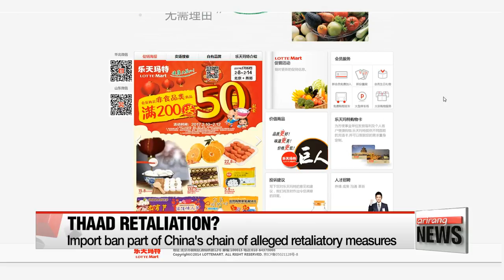Dozens of Korean companies included in China's recent import ban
The Chinese government has released a blacklist of foreign food and comestics companies... whose goods and services will be banned from China.
And the list includes dozens of Korean companies.
Some suspect this is a continuation of the months of economic retaliation China has taken against South Korea for deplyoying the THAAD missile defense system, which Beijing says is a threat to its security.
It appears China may be continuing its economic retaliation against Korea for deploying the U.S.-made THAAD missile defense system.
Among a total of 655 companies on China's import blacklist released this month... were twenty-four Korean firms.
According to the Beijing office of the Korea International Trade Association on Friday, their products are banned for having a record of being previously denied entry by China's customs office... and for a high number of reported cases of faulty or unsafe products.
This time, the targeting of Korean companies may be more subtle,... but on top of China's string of retaliatory measures in recent months,... it still stings.
In April, the Chinese authorities banned imports of more than 460 items,... most of them Korean food and cosmetics goods.
And that followed an import ban on more than 80 Korean products in March.
Although Korean retail giant Lotte is expected to have been dealt the heaviest blow by the measures,... a Korean embassy official in China denied that the latest blacklist has anything to do with the deployment of THAAD.
Instead, it pointed the finger at small Korean companies' tendency to ship their products hastily without sufficient preparation,... including inappropriate paperwork and problems with packaging and the labeling of ingredients.